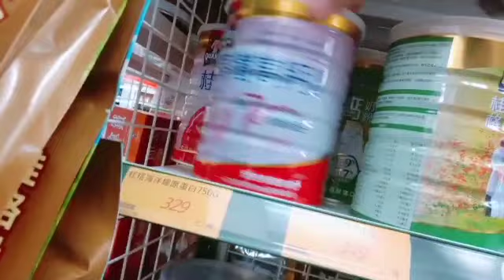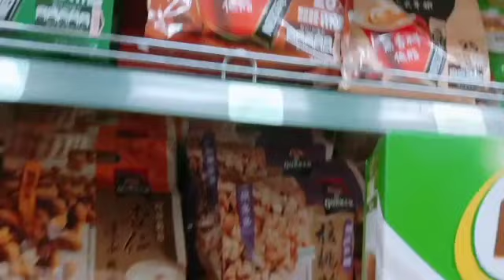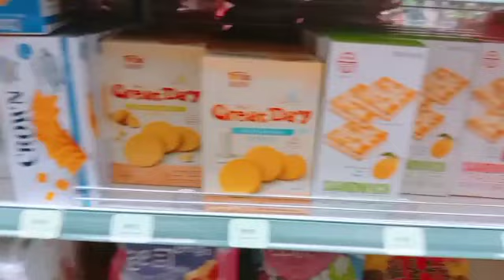Market Time Dounan ChiayiCounty#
Taiwanese Traditional markets have a unique charm that gives you sense of...Buy while you can,Lot of fresh vegetables,meat,fish,and fruits and more.A fixture,snugged right next to fruit stalls and cooked foods shops.Taiwan market a very same like Philippines market too.